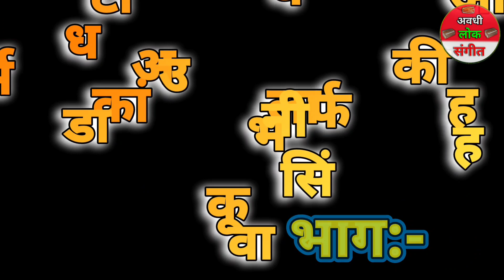भाग :-5 धर्म कांटा अबला की आह उर्फ़ डाकू भवानी सिंह |ग्राम डेहरियावां संतराम की नौटंकी | nautanki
धर्म कांटा अबला की आह उर्फ़ डाकू भवानी सिंह |ग्राम डेहरियावां संतराम की नौटंकी |  nautanki